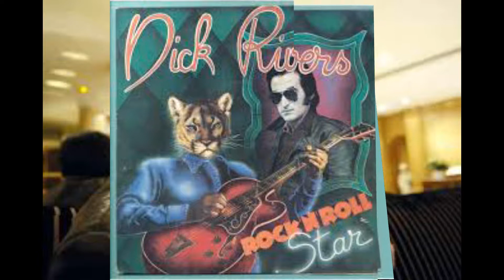si elle te disait oui (cover jéjé)